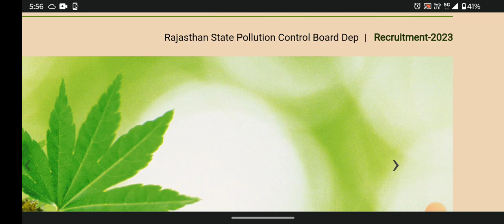RSPCB ADMIT CARD FOR JEE and JSO RECRUITMENT 2023 RELISED